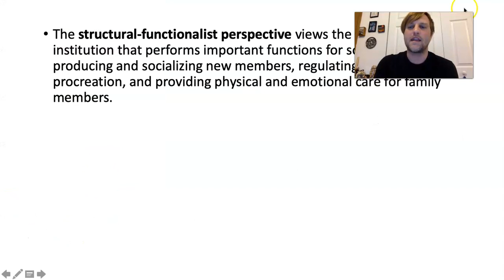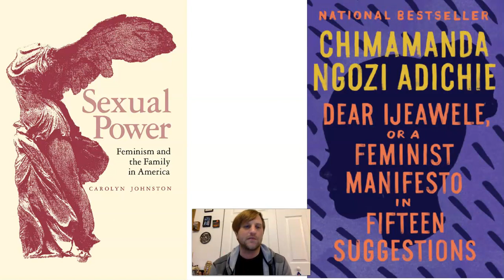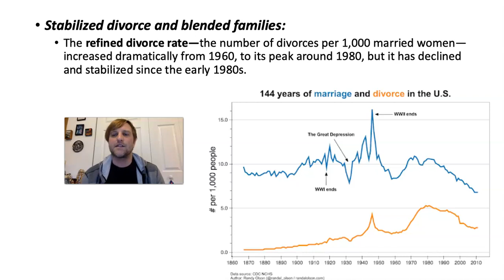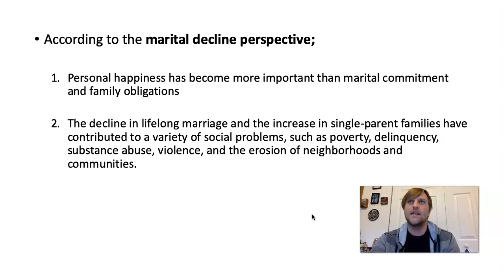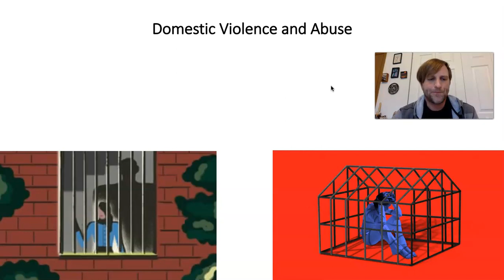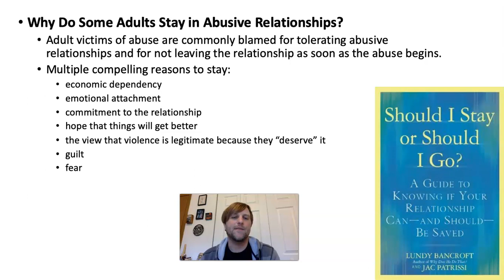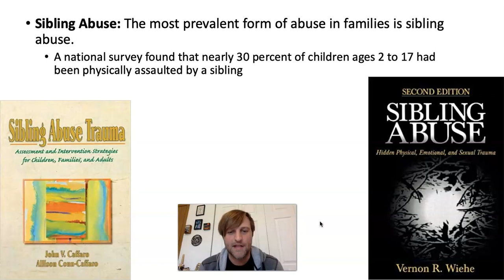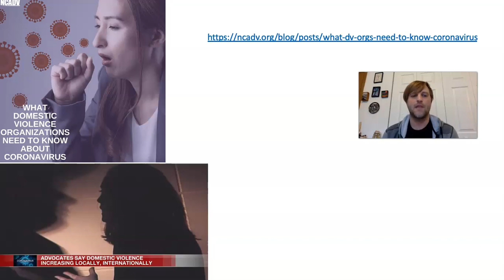SOC 5 Family Problems Lecture